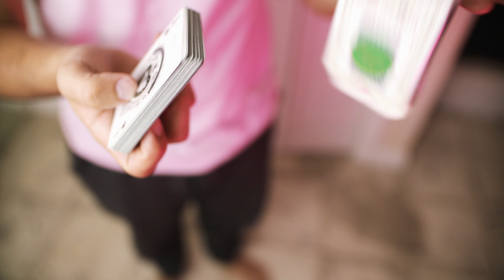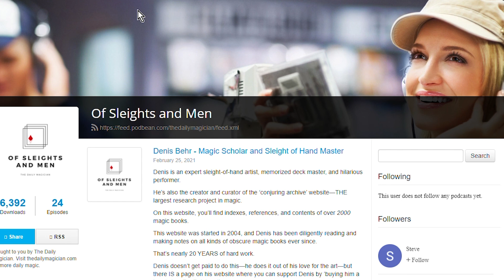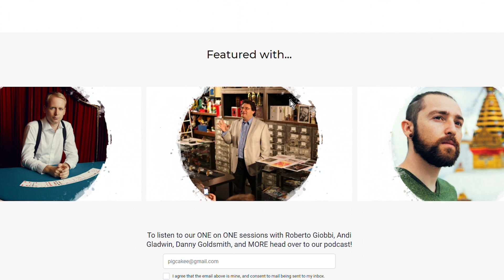AMAZING Color Change - Card Trick Tutorial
This is a color change based on the through the fist flourish which is usually a terrible move.